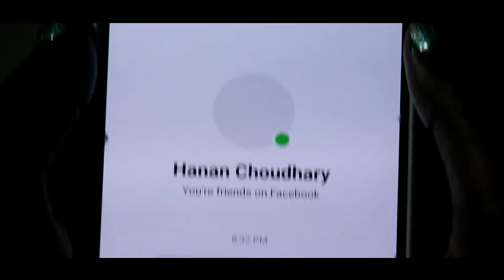xopunoro Xekh nai || zubeen garg || Assamese New cover video || Lakhya & Apurba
song : Xopunoro sekh nai
singer : zubeen garg
choreography: Lakhya & Apurba
cast : Hanan choudhary & Lupamudra hazarika ,
Camera : Halin Akhter , Subhasish sharma

Mur seng mur bakhar || Assamese dance cover

O renu bojai benu || Neel akash song

moi Tur hobo khujim || jay nirban || chinmoy khusik , deizy das

jonome jonome || Nelav nita

Thakim Tumar xote

zubeen garg 2021

neel akash new song